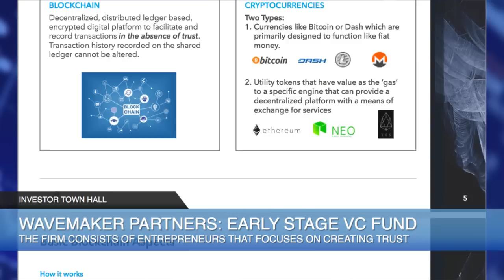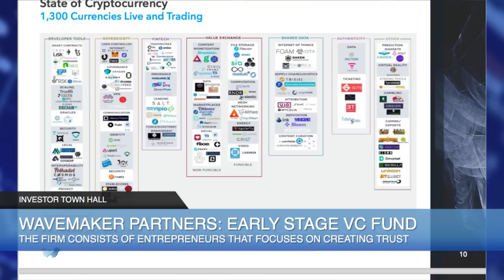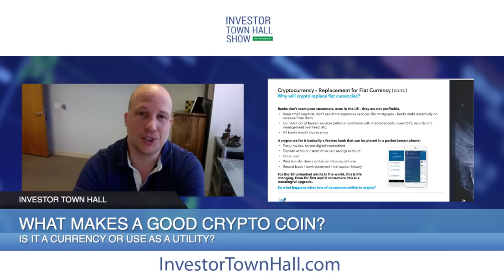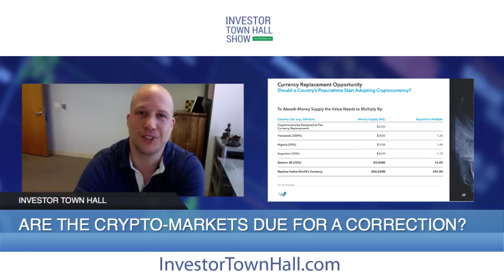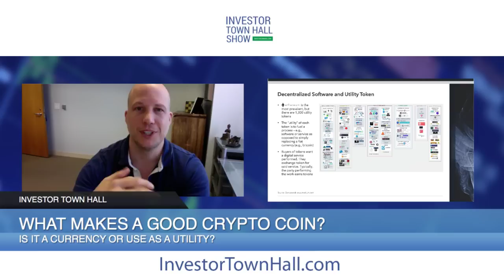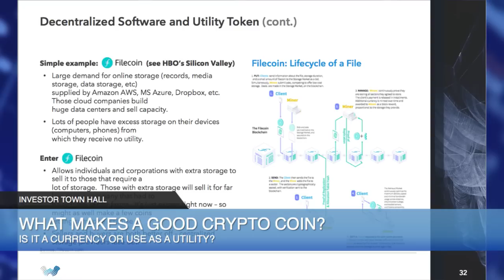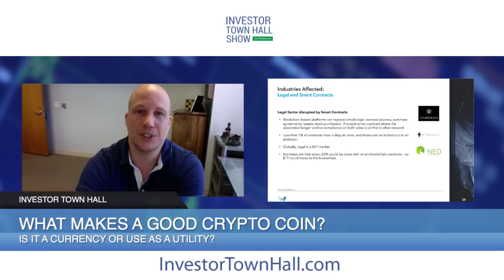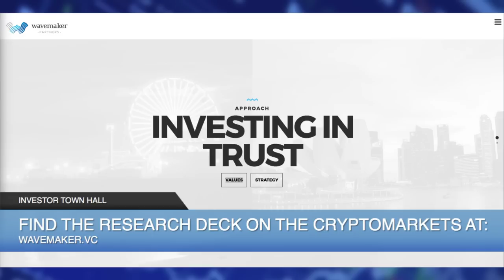Cryptocurrency Hedge Fund - Wavemaker Genesis, Investing in Cryptocurrencies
Los Angeles-based Wavemaker Partners VC Firm & Wavemaker Labs Managing Director, David Siemer, announces  new cryptocurrency early stage venture capital fund.

Trust may not be something VCs typically aspire towards, but Wavemaker Partners were entrepreneurs first, not investors. They thrive on being honest, credible, and consistent. It means they add value with their own perspectives and network.

Trust was essential to the founders when they built their own businesses, so it also forms the foundation of their fund’s strategy. They invest first and foremost in ​founders​ who have the ability to establish trust with others—their employees, customers, investors, partners—and with them.

If you’d like to hear more about the people in the Wavemaker community and our philosophies on investing, they write regularly ​on Medium​.